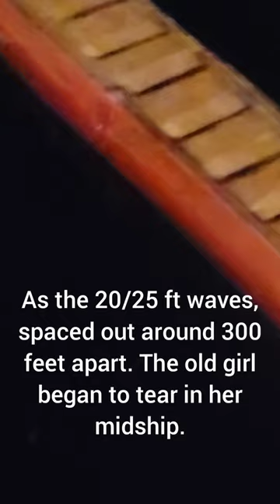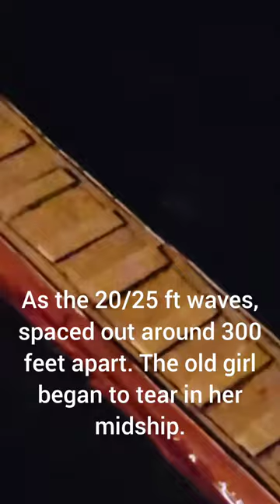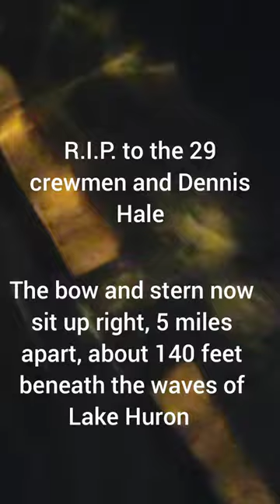S.S. Daniel J Morrell. Full sink/story. 56th anniversary tribute. music by Carl Behrend